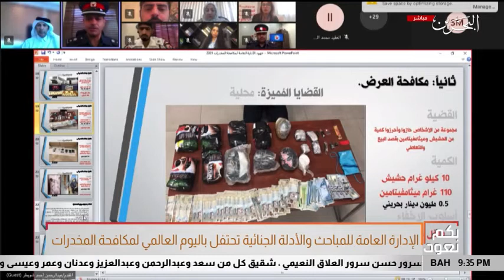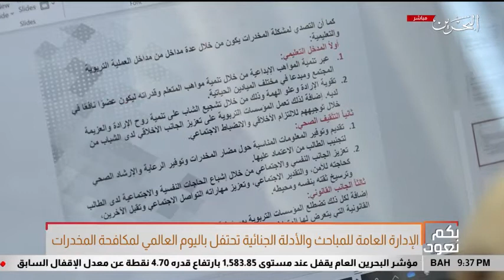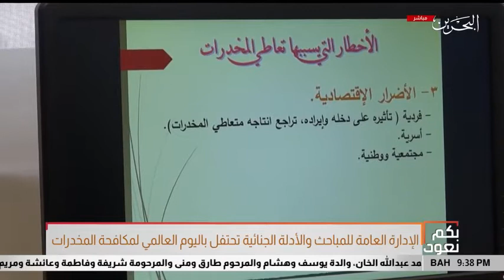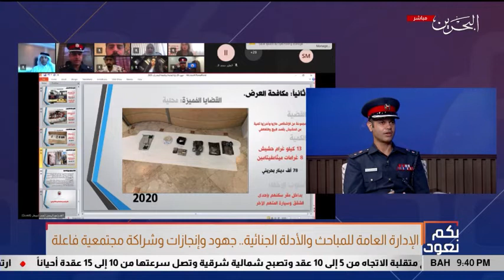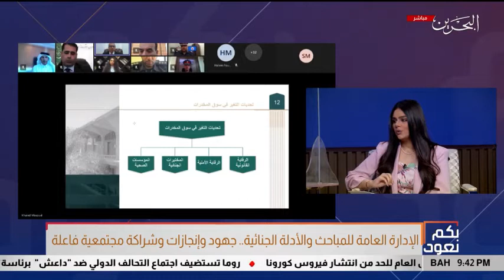"بكم نعود"الإدارة العامة للمباحث و الأدلة الجنائية تحتفل باليوم العالمي لمكافحة المخدرات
وزارة_الداخلية مملكة_البحرين الإدارة _العامة _للمباحث_ و الأدلة _الجنائية